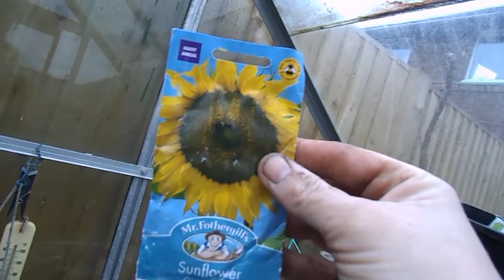SunflowerChallenge2020 - and up date in the green house.#